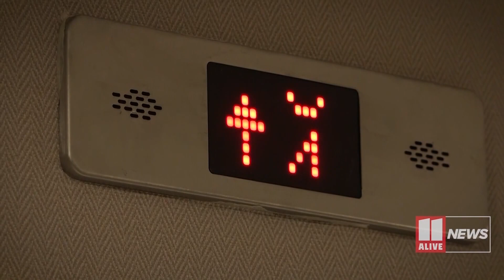Black Youth Town Hall | Episode 8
11Alive sits down with prominent Atlanta leaders to discuss ways to keep black youth safe.